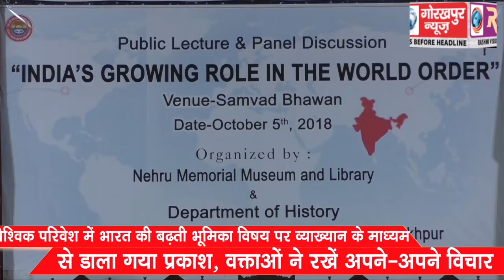वैश्विक परिवेश में भारत की बढ़ती भूमिका विषय पर व्याख्यान के माध्यम से डाला गया प्रकाश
वैश्विक परिवेश में भारत की बढ़ती भूमिका विषय पर व्याख्यान के माध्यम से डाला गया प्रकाश, वक्ताओं ने रखें अपने-अपने विचार